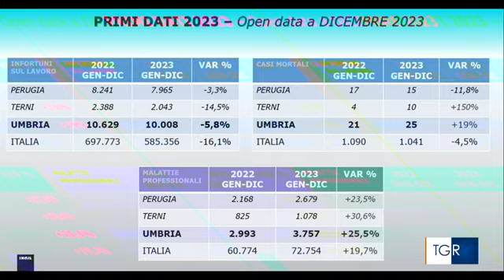RAI3 TGR UMBRIA - Un protocollo per la sicurezza sul lavoro - (03-04-2024)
Accordo tra Usl1 e Procura di Perugia per gestire le prime fasi quando si registrano incidenti. Un momento molto importante per l'accertamento dei fatti e delle responsabilità.

Fonte: RAI